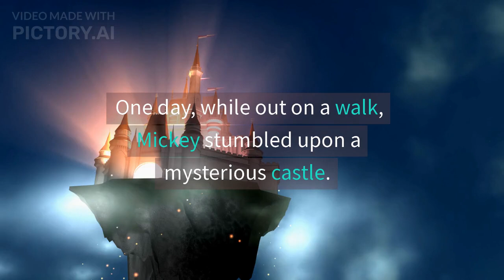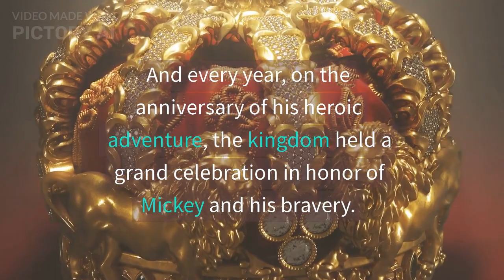Disney Mickey Story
Disney Mickey's Story for Kids !